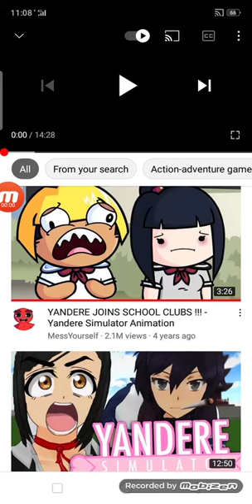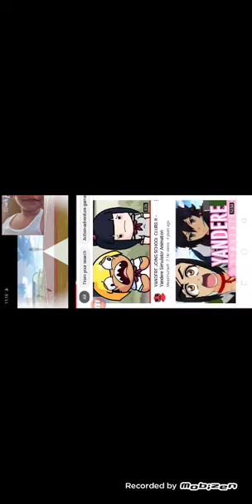Reacting to Messyourself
Guys Matthew here Ito Ang unang reaction Video ko kapag Itong video nagreach ng 78 likes mag upload pa ako